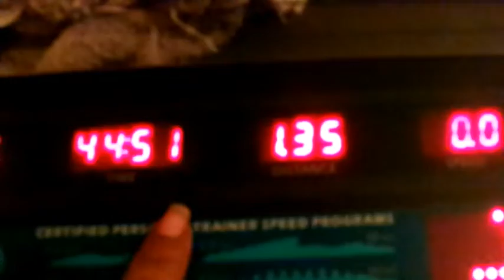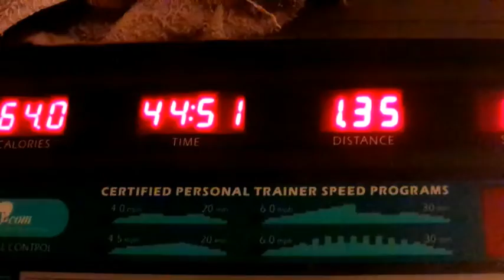Weight Loss Journey Video